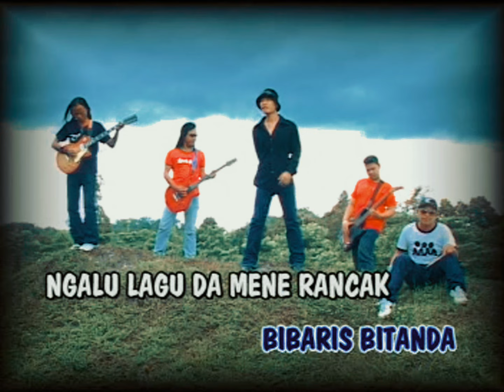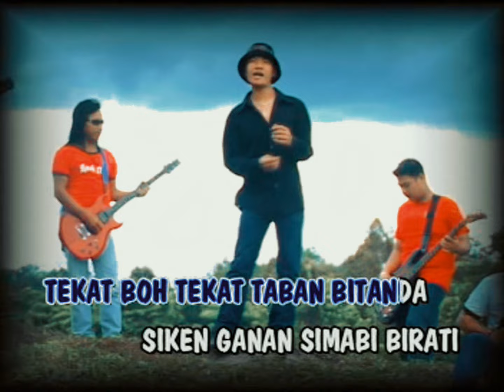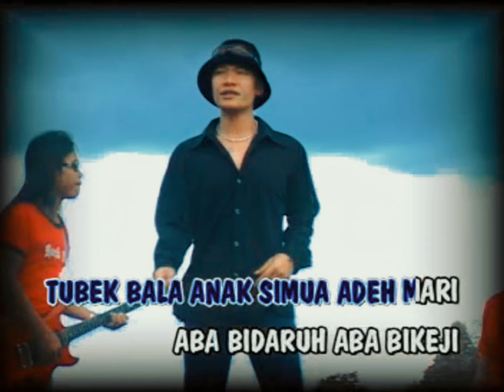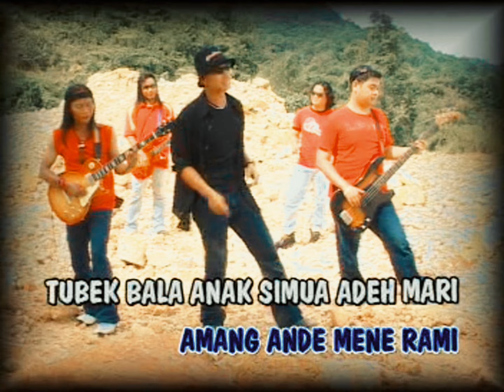Rami Begawai ( Karaoke ) By Benny Syndora